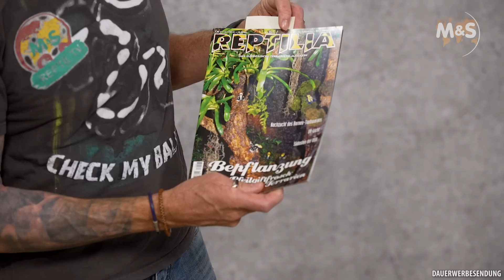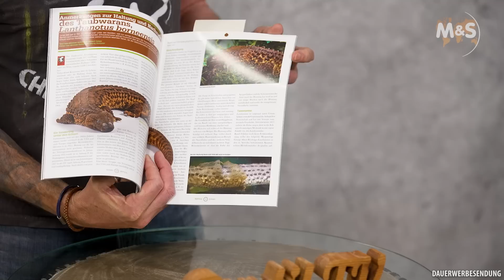Borneo Taubwaran | Lanthanotus borneensis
Heute hat Stefan Broghammer für euch eine weitere basic Folge über den Borneo Taubwaran | Lanthanotus borneensis. Diese seltenen Echsen kommen aus dem Norden der Insel Borneo. Sie leben bevorzugt in felsigen Bachläufen und Sümpfen.
Auf Englisch heißen sie: “Earless monitor lizard”.

► Link zu den Videos: ◄
Folge 89 - Besuch im iZoo - Japan 2016